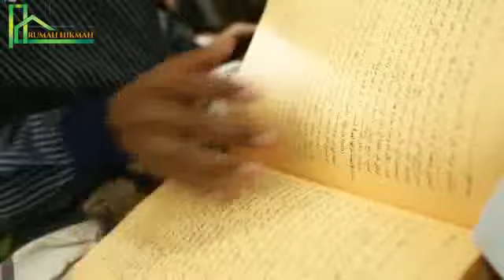SALURAN ISLAMISASI DI NUSANTARA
Proses Islamisasi Nusantara berlangsung secara bertahap dalam rentang waktu yang panjang. Penyebaran agama Islam di Nusantara dilakukan dengan cara yang damai dan fleksibel. Islam di Nusantara lebih mudah diterima karena menggunakan dakwah yang bersifat adaptif terhadap karakteristik masyarakat nusantara. Saluran Islamisasi ini terbukti sangat efektif dalam proses penyebaran Islam di Nusantara.